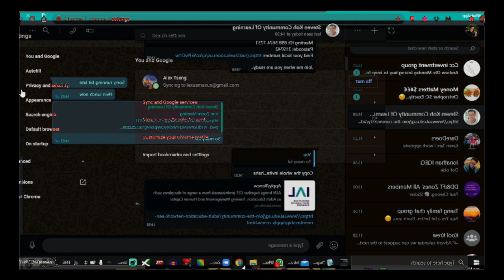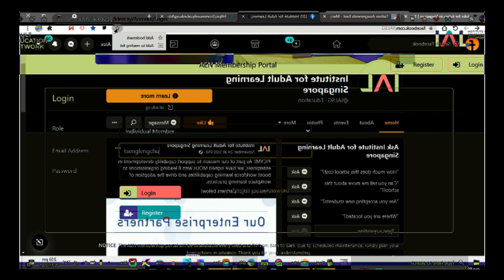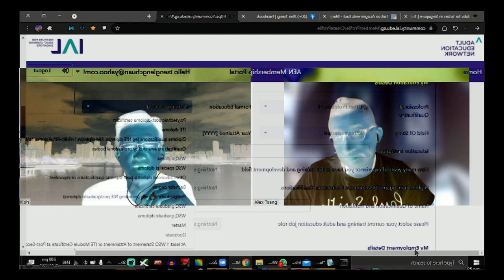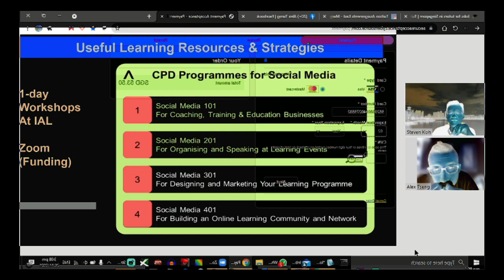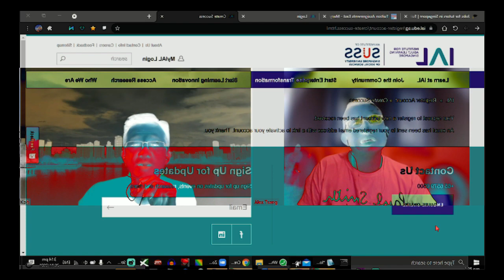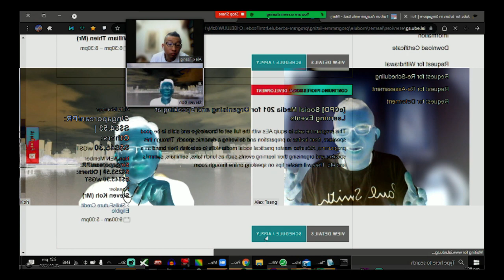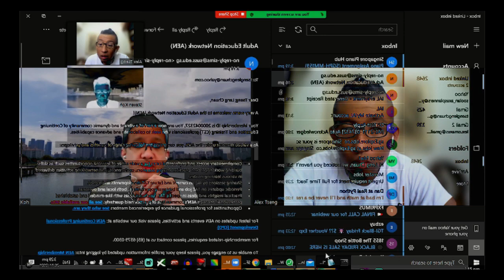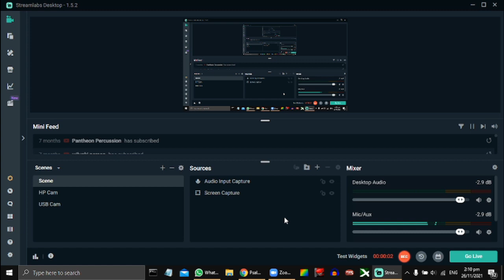PHGTGAF7&8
RanDsm
Welcome everybody to the
Wormhole Network Music Art Sanctuary
I hope you enjoy my long pieces
they are meant to be sonic landscapes
and you can do what you will to them

seriously, a way forward for music is explore microtonality because there are still many unexplored scales and modes and the spaces in between those intervals; don't you agree?

hope you enjoy and support new frontiers
and experimentation in Art and Music, blessings!

with thanks and blessings,
Alex LexusMaxus Tseng Leng Chuan

one has to the art of mastering data in this century
then beyond data everything else is art and through
experimenting and improvising are the paths to mastery.